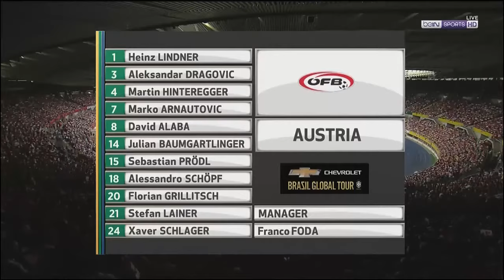180610 Austria vs Brazil First Half Full